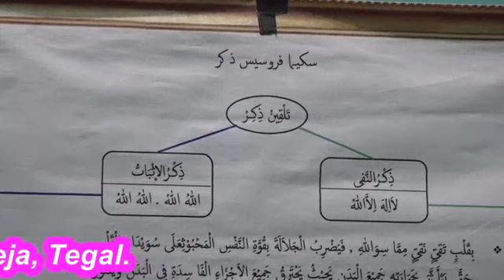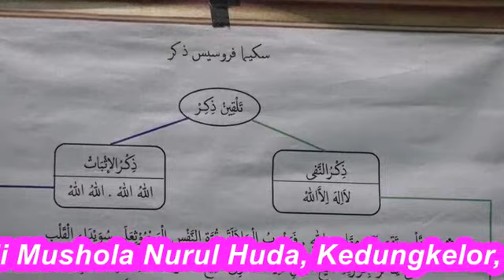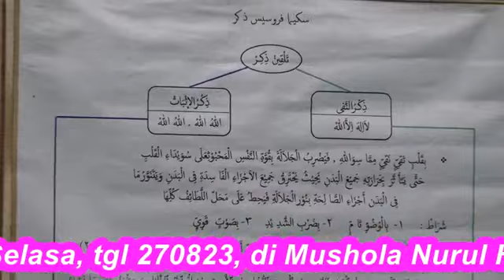Sls.280823. Managib di Mushola Nurul Huda, Kedungkelor, Warureja, Tegal.